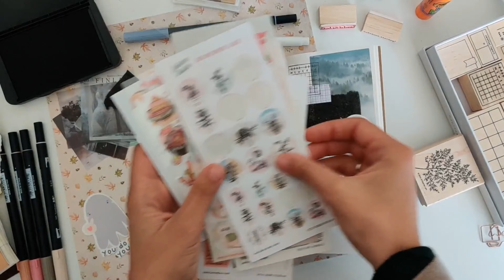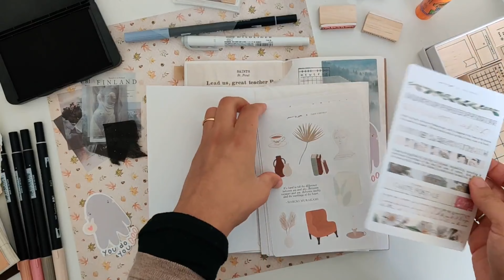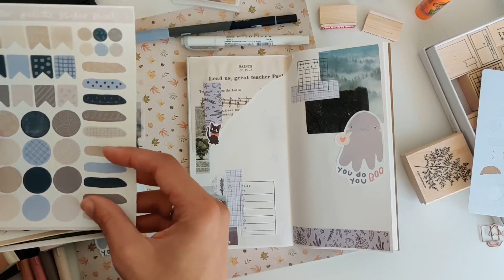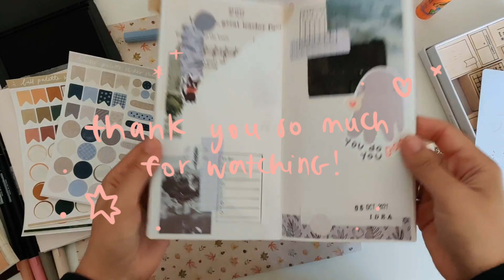asmr journaling in my travelers notebook ~ spooky season journal with me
Hello lovely! welcome to another journaling video. spooky season is upon us and I wish I had a PSL with me right now. grab a snack and a hot beverage and get cozy for another asmr journal with me video!

I am using my Traveler’s Notebook regular blank insert, as well as my favorite paper supplies. Stamps are from Stationery Pal and the sticker sheets are from my shop, as well as from @ccsartcafe and @SaricaStudio